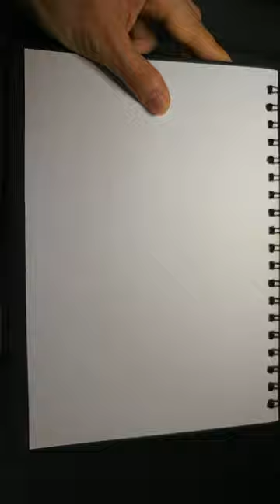2022.8.5. 화가 이동협 얼굴드로잉 닮아도3. 얼굴그림. 인물드로잉. 캐리커처. drawing. caricature#shorts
빈 스컬리.
Vin Scully.
Sportscaster.
announcer.
sports announcer.
LA Dodgers.
MLB.
아나운서,스포츠아나운서,
스포츠캐스터.
로스엔젤레스 다저스.
LA다저스.
메이저리그.